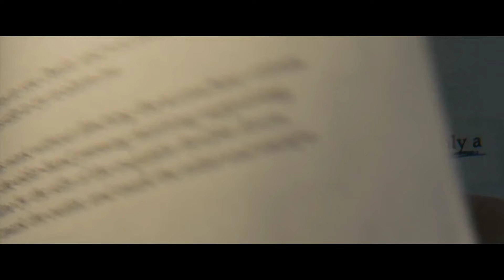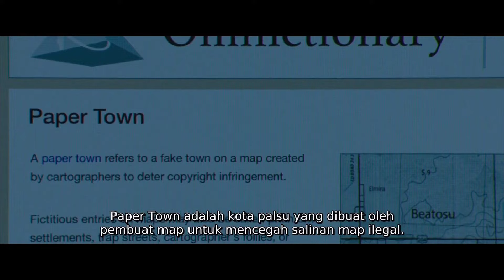CINTA TAK SELALU HARUS DIPERJUANGKAN - Alur Cerita Film Paper Towns (Kota Kertas)(2015)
Assalamualaikum semuanyaa..
Apa kabar ? Semoga yang baca caption ini semuanya sehat yah!
Lagi pada sibuk apa nih? Kalau aku lagi mulai skripsi, jadi maaf agak lama buat kontennya hehe

Kali ini film yang aku review judulnya Paper Town, film tentang drama percintaan, persahabatan, sedikit komedi dan sedikit misteri.
Buat lebih lengkapnya bisa tonton video ini atau tonton film full nya yaa..
Komen kalau ada rekomendasi fim